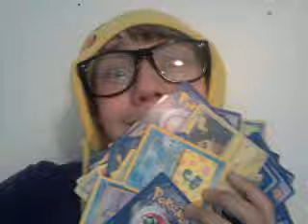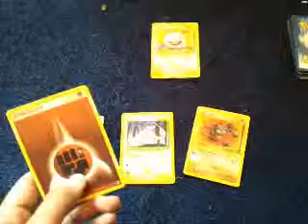Upsest with pokemon cards